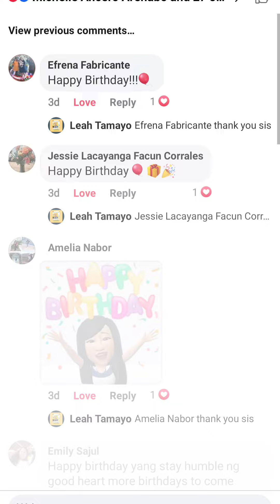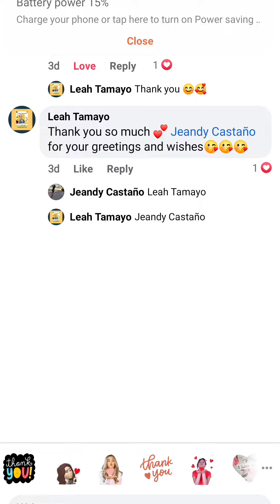My 36 Birthday Celebration🎂🎂🎂